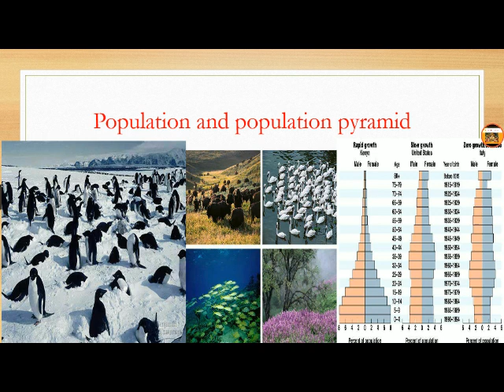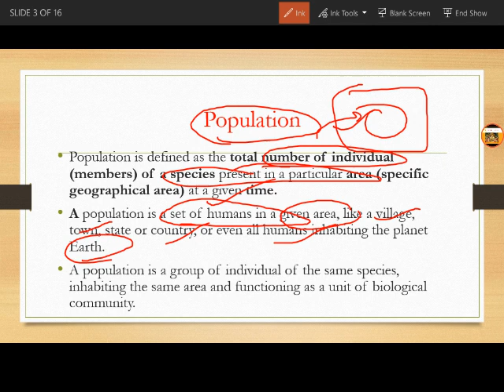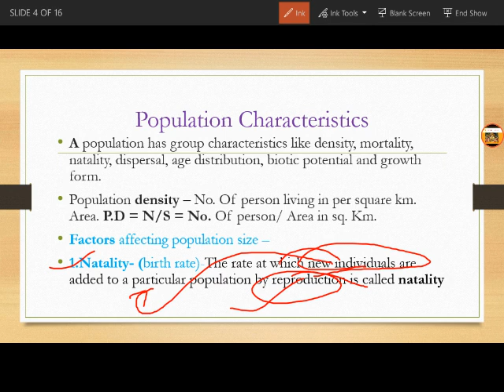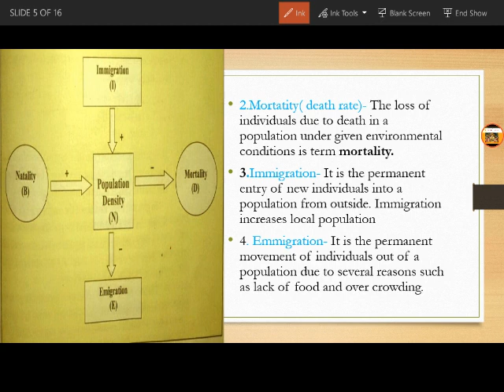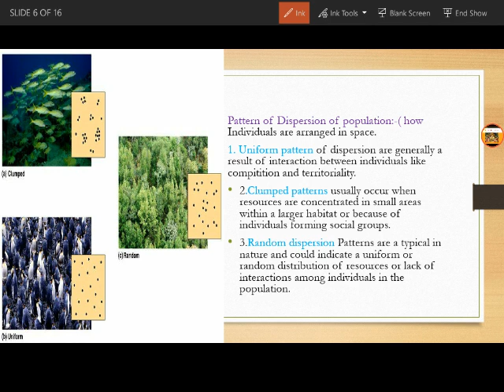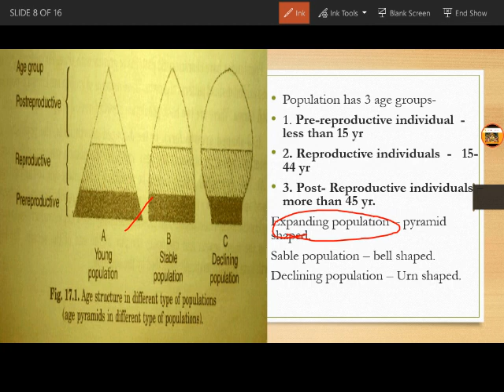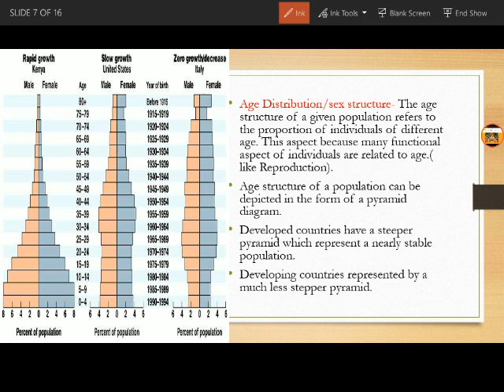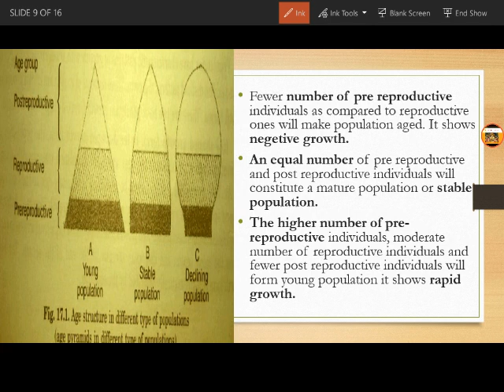Population and population pyramids in ecology ( in hindi)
Population and it's characteristics - natality, mortality, immigration, emmigration, dispersion pattern of populations
Age structure or age-pyramid
Helpful for competition exam, medical pre exam,  csir net in life sciences